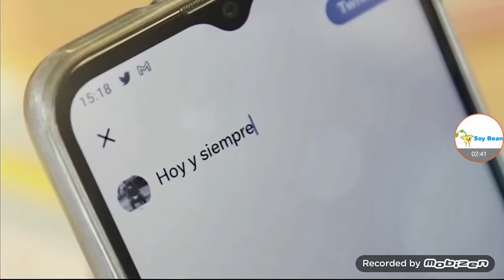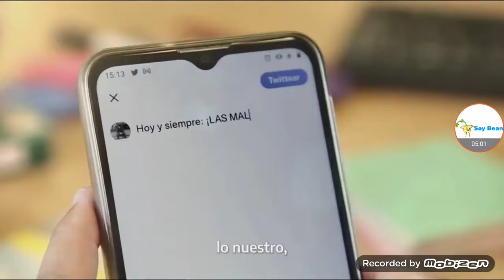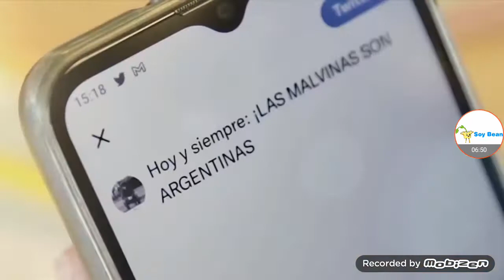Las Islas Malvinas se estáron de Canales (Parte 1) [SIN SONIDO]